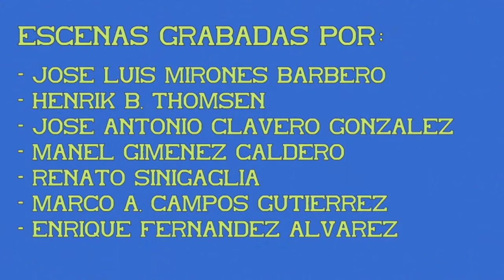Trenes Talgo Pendular con locomotora S/354. 07ª Parte.